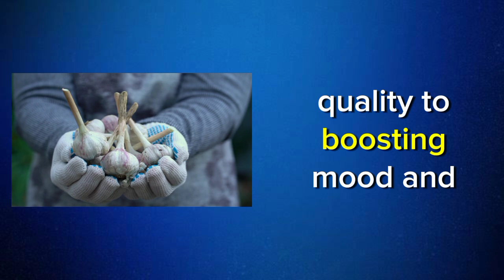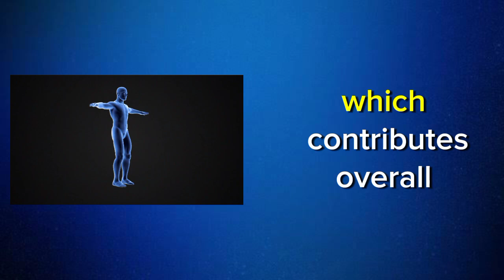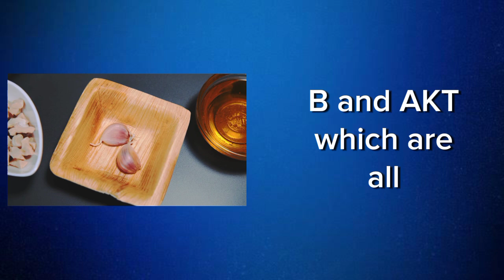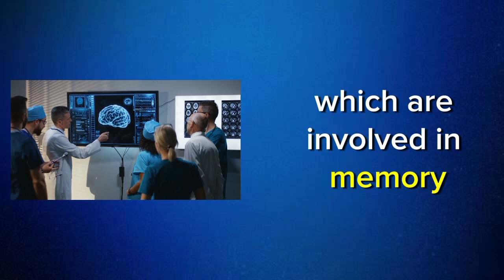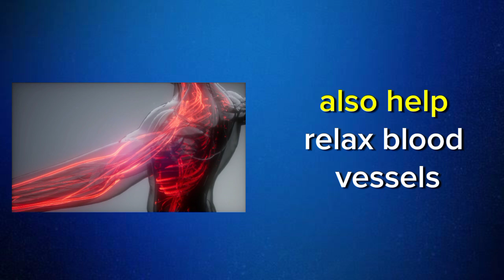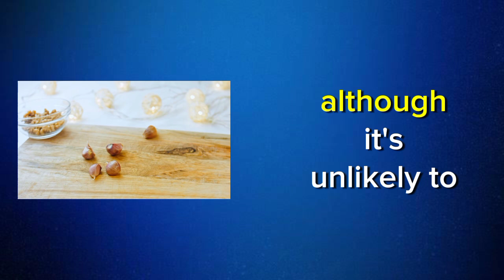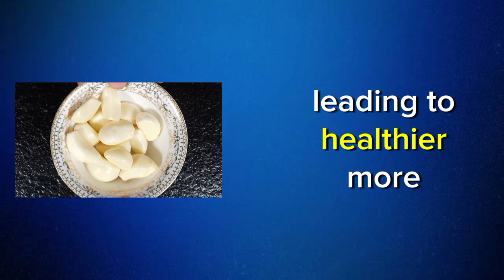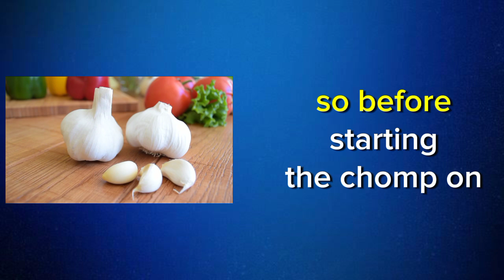I Started Eating Garlic AT NIGHT & THIS Happened! MUST TRY!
Want to have more youthful skin? Better digestive health? Tired of having low energy, low focus, and waking up feeling all groggy? I found a fantastic solution you NEED to try out! Having just a small amount of garlic right before bed is a small habit I just started and it was LIFE CHANGING. In this video, I go over what will happen to your body and WHY garlic has this incredible effect on the body. Join us in our health-filled journey to make the world a healthier place- one person at a time!